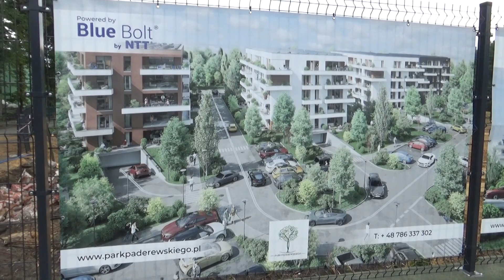[Zawiercie] Park Paderewskiego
Zostaw suba!!!

Inwestycja w Zawierciu
Inwestycja
Budowa
Construction